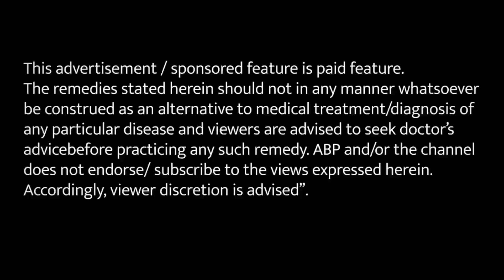HOW TO IMPROVE WEAK NERVE CELLS : नसों की समस्या के लिए अपनाएं ये नुस्खा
Home Remedies for Instant Pain Relief: कई परेशानियों से लड़ने में कारगर है ये नुस्खा